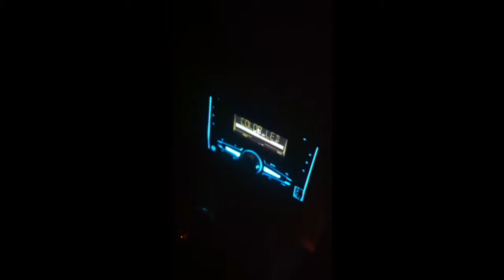Mondeo Music feat Jayda Mae and my band